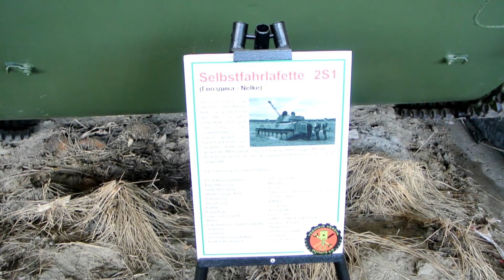Selbstfahrlafette 2S1 Gwosdika - Technikmuseum Pütnitz [HD]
Die 2S1 ist eine in der Sowjetunion entwickelte Selbstfahrlafette. Sie wurde Ende der 1960er Jahre entwickelt und 1972 in der Sowjetarmee in Dienst gestellt. In den Armeen des Warschauer Pakts wurde sie als SO-122,2S1 oder als Gwosdika (russisch: Гвоздика; dt.: Nelke) bezeichnet, im Westen als M1974, da sie 1974 zuerst gesichtet wurde.